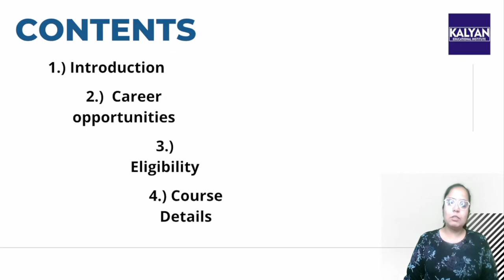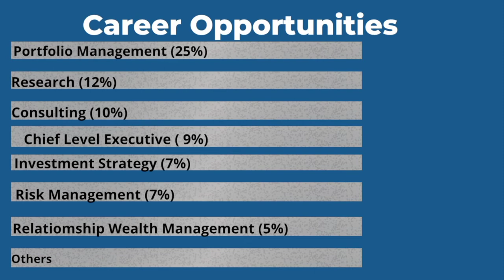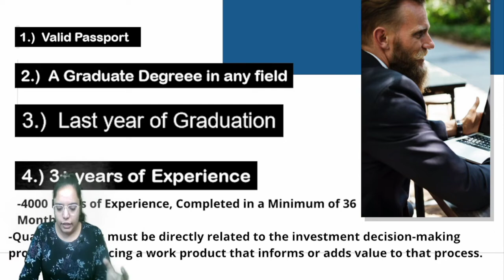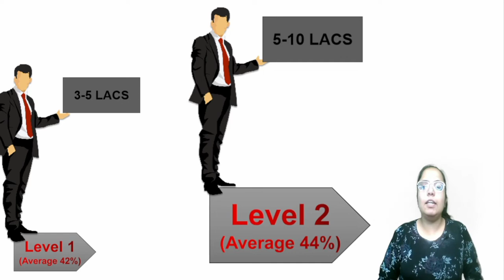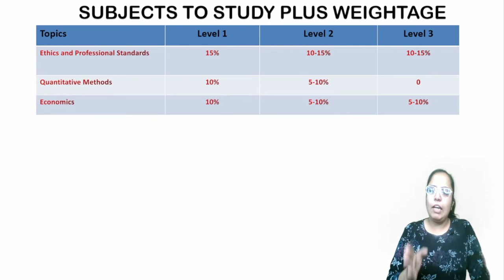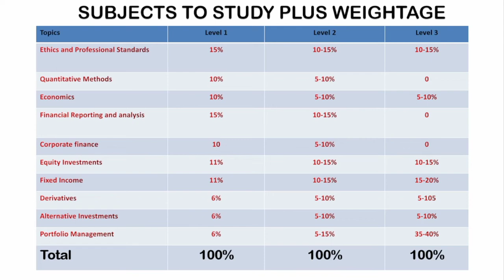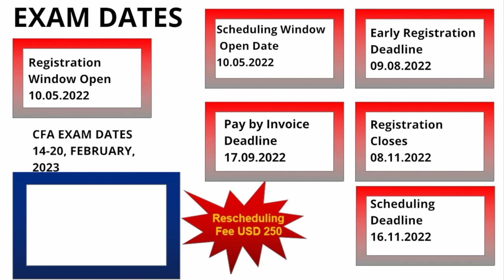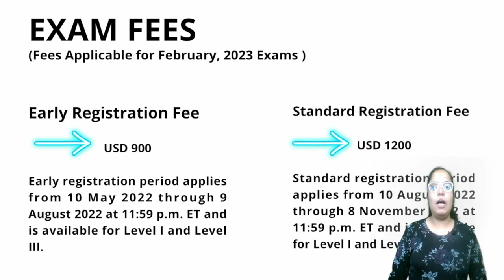CFA | COURSE DETAILS (2022) | ELIGIBILITY | EXAM DETAILS |EXAM FEES | EXAM PATTERN | EXAM FREQUENCY